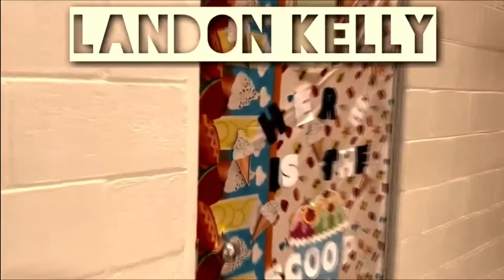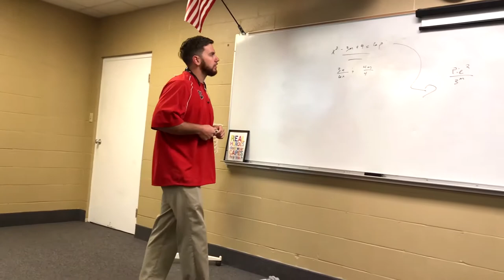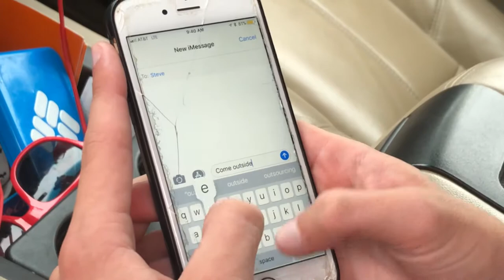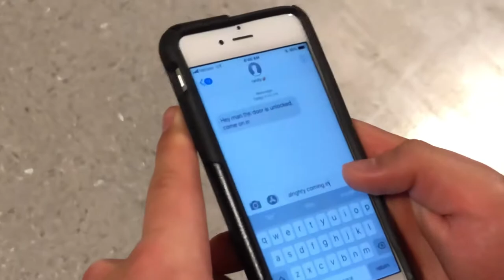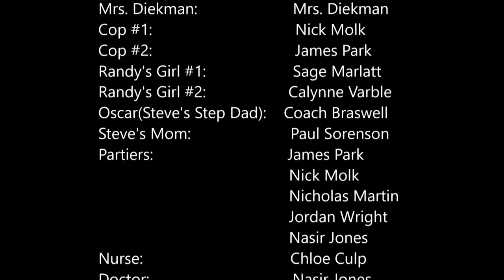"The New Kid" - A Short Film By Braswell's First Period Class